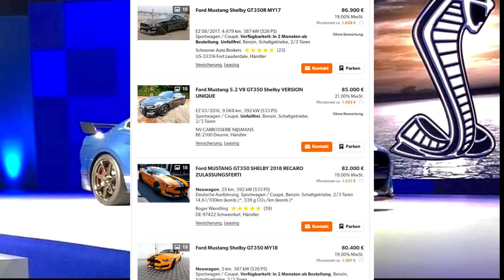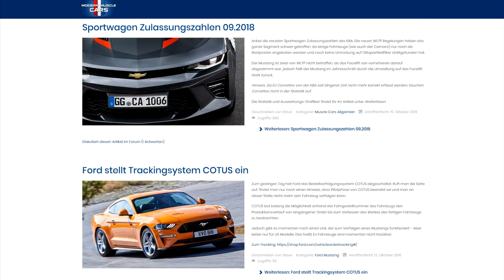Der stärkste Mustang aller Zeiten: 2020 Shelby GT500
Ford hat gerade eine Veranstaltung für Händler abgehalten, auf denen kommende Fahrzeuge vorgestellt wurden - Mit dabei war auch der brandneue GT500, der nächstes Jahr erscheinen soll. Die teilnehmenden Händler verpflichten sich zwar keine Fotos zu machen und alles geheim zu halten, doch jemand hat wohl trotzdem ein paar Schnapschüsse gemacht, welche nun dem Instagram User sinister_lifestyle in die Hände gefallen sind.

In diesem Video findet Ihr alle bislang Infos rund um den kommenden 2020 Shelby GT500

Das Videomaterial wurde freundlicherweise zur Verfügung gestellt von:
The Ford Motor Company - Nutzung als  journalistisch-redaktionell gestaltetes Medienangebot